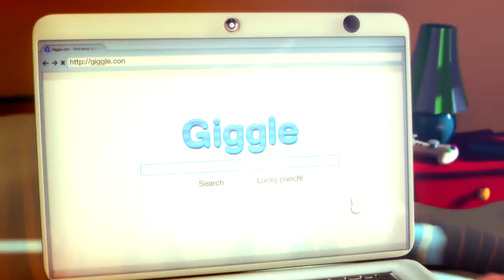MAX THE COURSE OF BROTHERHOOD #1 - Como Salvar o Hot Dog do Felix?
JOGO : MAX THE COURSE OF BROTHERHOOD

Se você quiser me seguir na Live do Xbox ONe - Leonardogcastro

Se você quiser me seguir no Google + - BLOGRALE

Aquele Abraço!

Leo.